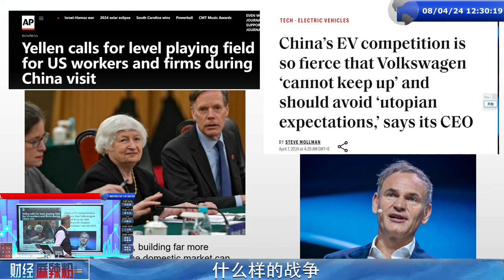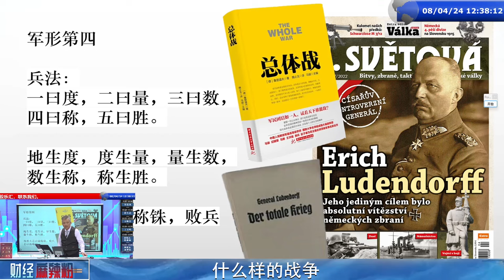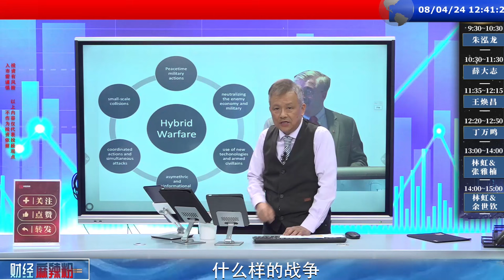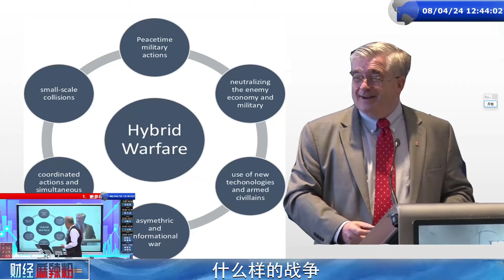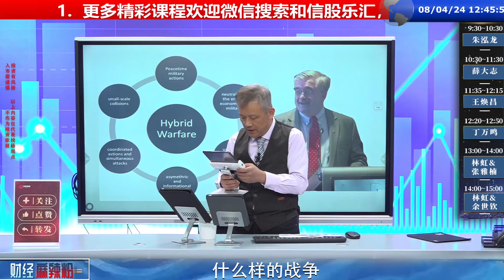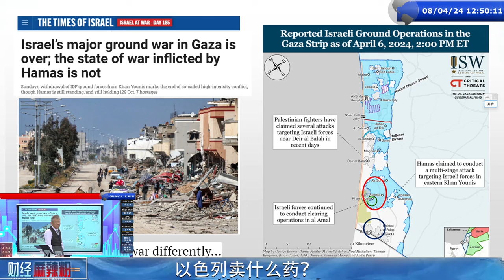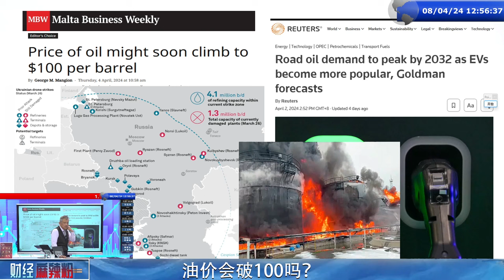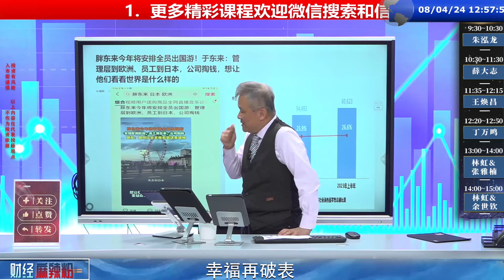什麼樣的戰爭？｜以色列賣什麼藥？｜油價會破100嗎？｜幸福再破表！｜懂王向前一大步！｜2024/04/08 【財經麻辣粉】【財金史記】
1.什麼樣的戰爭
2.以色列賣什麼藥？
3.油價會破100嗎？
4.幸福再破表
5.懂王向前一大步